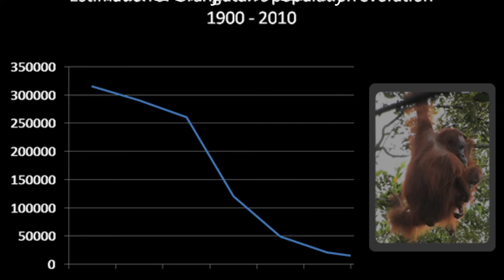Orangutáni ft. MC Kopr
Popular ancient ballad.